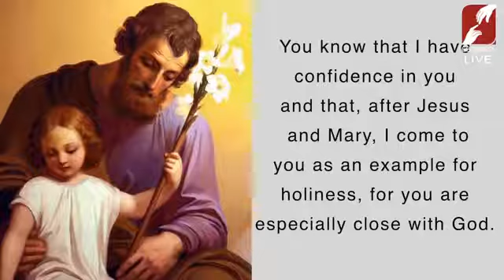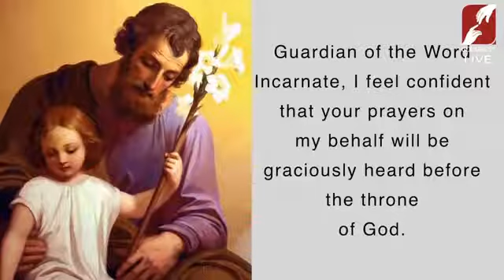Novena to StJoseph - Day 3